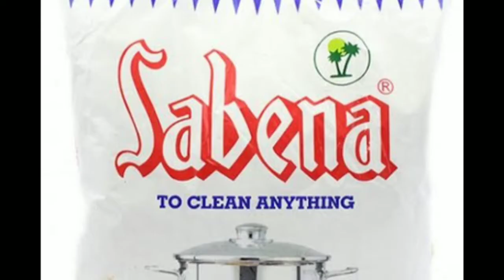Kitchen தண்ணீர் கறை clean பண்ணலாம் வாங்க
This tip only for granite